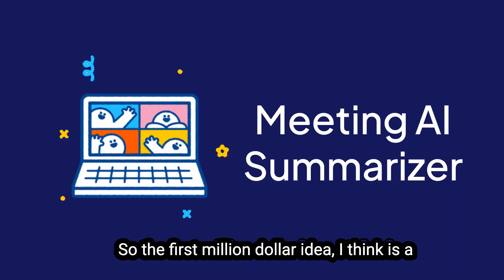5 App Ideas You Can Start in 2023 (With AI & ChatGPT)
Kickstart your tech career with Sigma School's Complete Software Developer Programme This comprehensive program is designed for beginners and aspiring developers looking to break into the tech industry.

00:00 Introduction
00:28 1st Idea: Meeting AI Summarizer
03:34 2nd Idea: Math Question Generator
06:27 Marketplace for AI Prompts
10:19 MicroSaas
27:13 Conclusion

Sigma School is a new, innovative online school designed to land their students jobs in the modern era, in a low-cost, low-risk approach. Let us share your risk. Don't pay us if you don't get a job.